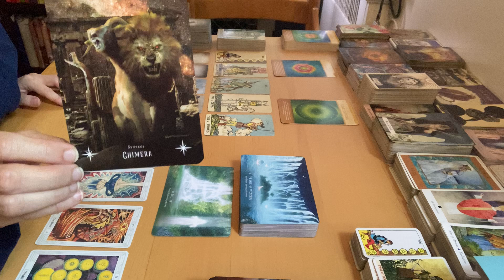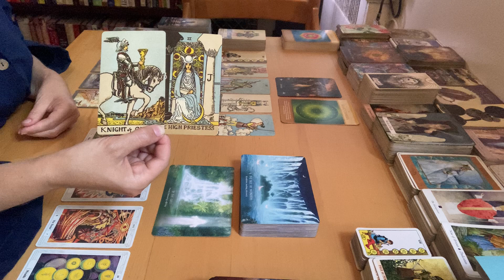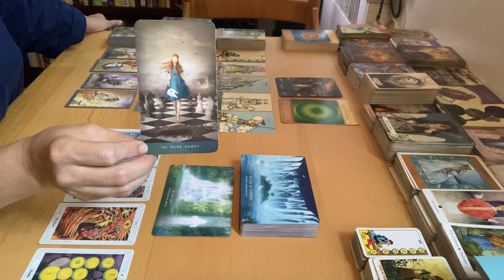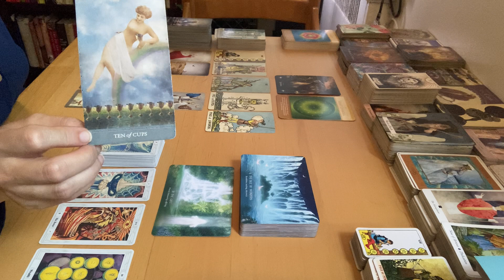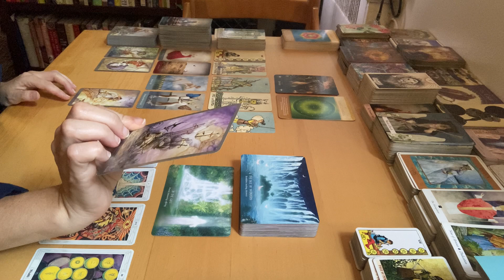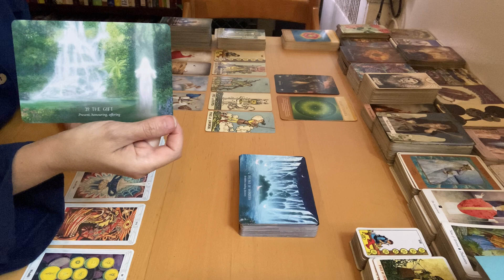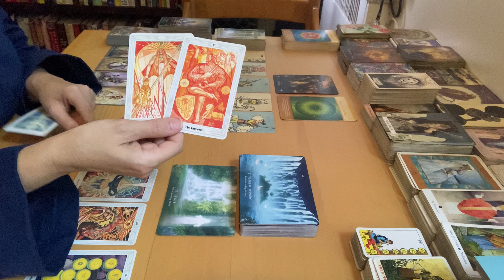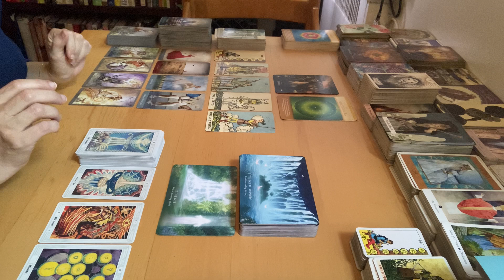Aquarius - Synergy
Aleister Crowley's natal chart has Saturn in Aquarius opposite Uranus in Leo.

Decks Used:
Deep, Dark & Dangerous Oracle
Sacred Geometry Activations Oracle
Smith Waite Borderless Tarot
Combined Dreamkeeper's Tarot & Elisabeth on Earth
Shadowscapes Tarot
Oracle of The Hidden Worlds
Thoth Tarot